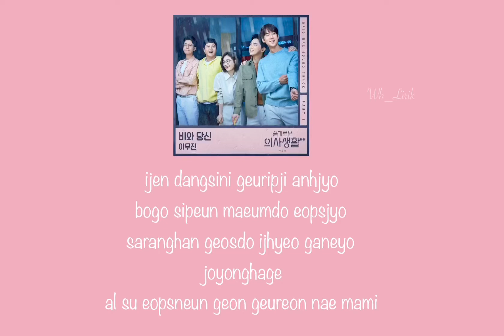Rain and You - Lee Mujin (OST Hospital Playlist 2) [Lyrics Video]